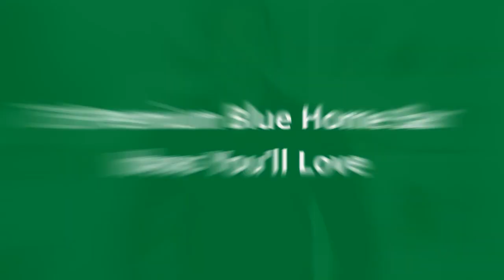75 Premium Blue Home Bar Design Ideas You'll Love 🔴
0:00:00 - Intro
0:00:12 - Premium Blue Home Bar Design Ideas You'll Love: Inspirations 1 to 25
0:03:03 - Premium Blue Home Bar Design Ideas You'll Love: Inspirations 26 to 50
0:06:07 - Premium Blue Home Bar Design Ideas You'll Love: Inspirations 51 to 75